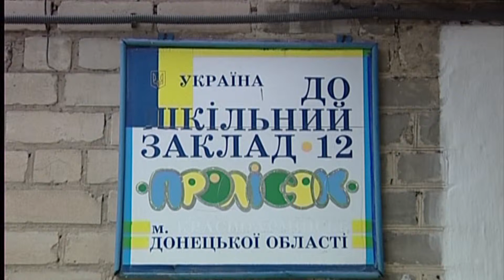Море пуху у Покровську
Подвір’я дитсадка «Пролісок» у Покровську потопає в тополиному пуху. У деяких дітей уже розвинулась алергія на пух, а тому їм важко відвідувати заняття в період цвітіння дерев. За огорожею дитсадка росте аж 12 тополь. Батьки благають спиляти, або хоча б омолодити ці дерева.

Мы рядом!